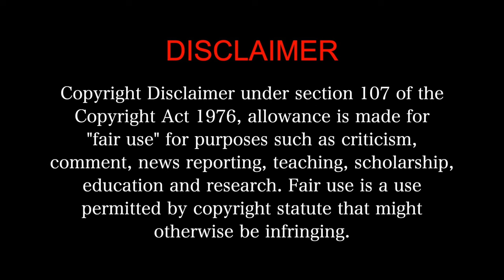Ballabhpurer Roopkotha MOVIE REACTION Part 1/3! | Bengali Horror comedy